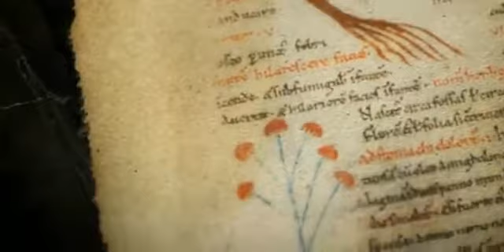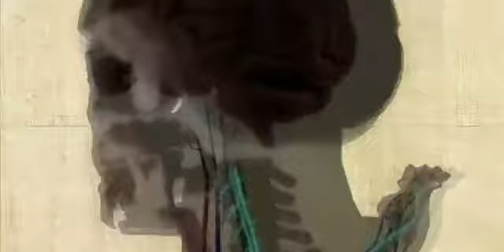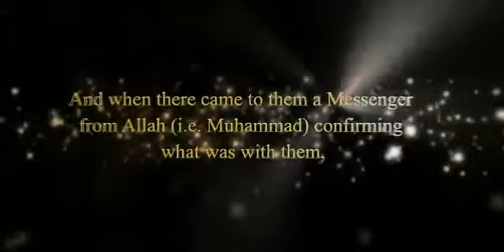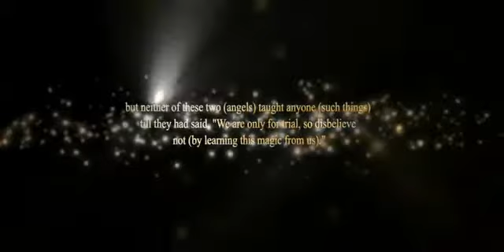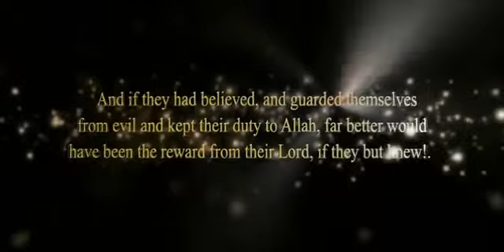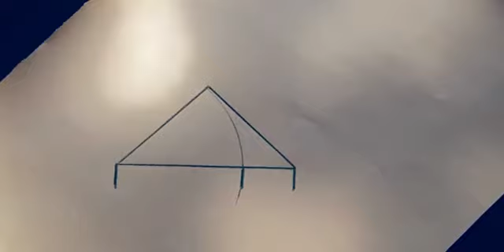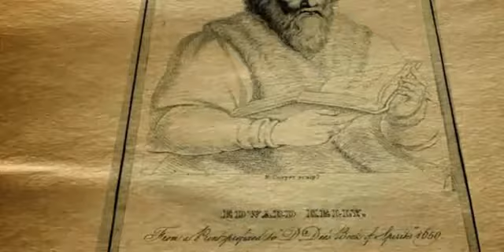Solomon's Temple - Part 2 (The Calendar)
Solomon's Temple is a series which will discuss in great detail the origins of Freemasonry, Kabbalah, Magickal arts, Zionism and how it all ties in to today's conflict between the state of Israel and the Palestinian people.
gog magog lowell herrero rabbit in masonry sexual magic by p.b.randolph us collapse JFK Assassination Jean Hill Lady In Red Lyndon Baines Johnson LBJ's Mistress Madeleine Brown  CIA  Oilpeople  Illuminati  NWO  Banksters  Rothschild  Rockefeller  borcer  chemtrails  Taliban  afghanistan war logs  guardian  leaked documents  wikileaks  interview Julian Assange  ide  nwo  drones  obama crimes  du depleted  uranium  blair  Taliban  statement  WikiLeaks  Afghan War Diary  Wikileaks war logs  Afghanistan leak  US leaked documents  Afghanistan files  military cover-up  Julian Assange WikiLeaks editor  Pakistan involvement  article war facts  US Afghan campaign  Al-Qaeda  NATO  White House  security data  information  classified  Fidel Castro  israel  zionist  mossad  explosion  remote  controlled  al qaeda  9/11  september 11th twin towers  false flag  illegal massive cover up  war of terror cia  bush fema camps  brown blair  iraq  torture  bin laden  cybersecurity  hacking  nwo  endgame  conspiracy theories  truth WTC  World Trade Center US inside job  cover-up  obama  nanothermite  nuclear bomb  evidence  pentagon al-qaeda  Thermite  New FOIA FBI  September 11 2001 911 Flight 77  Pentagon  NYPD  Port  Authority  Bush Cheney  Clinton  Al Qaeda  Osama Bin Laden  Saudi Pakistan  CIA  DOJ  False  Flag  Coverup Commission  Pennsylvania  Staged  Israel  Taliban  Terror  terrorism  Iraq  Afghanistan  NTSB  British Construction  Israeli propaganda busted  revealed  Grant F. Smith  media lies  media propaganda  US Israel secret  files  Israel US media secret documents  covert Israel uncovered  Damage Plane  Missile Demolition  757  767  airplane Explosion  du chemical  biological weapons  Bushehr  reactor  ww3  9/11  September  no plane missile hit  Zbigniew Brzezinski  tim osman  Jihadist  pakistan  President  Barack Obama  White House Weekly Address  Citizens  United  Corporate Corporations  Elections Campaign  Finance Donations  Supreme Court  91177info2  wikipedia  infiltrated by zionists  milteer  miami  sommerset  jfk  kennedy assassination  conspiracy  cover-up  dallas  grassy  knoll  dealey  oswald  ruby  Sir Isaac Newton  NIST  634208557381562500IR_en BBC  CNN  ALJAZEERA  REUTERS  AFP  Natanyahu  Lieberman  NAZI  NAtionalist  ZIonist  Gazan  siege  Holocaust  apartheid  3  9/11  2012  Afshanistan  antichrist  Asia  bhutto  Bush  cartoons  chavez  chavez evil  chavez got balls  conspiracy  democracy  Diplomacy  disney  dollar  doomsday  dooms day  freemasons  Harry Belafonte  hashemsfilms  hollywood  illuminati  india  israel  jews  mossad  new  nukes  Obama  oil  order  pakistan  politics  RAW  religions  stargates  symbolism  U.S.A  USA  Venezuela  Venezuela's  vortex  world  signs of the last day  signs of last day  last day  qayamat  armagedon  brettonwood  bertenwood  Pakistan  ISI  covert  India  take over  new map  new world map  new plan  mossad kills  cia kills  ISI kills  they all kill  for what?  uprising  Imam Mahdi (A.S)  the arrivals  the arrival  Imam Mehdi  Imam Mahdi  rulling the world  justice  islam and humanity  humanity will survive  kills will cry  no GOD but GOD   showreel